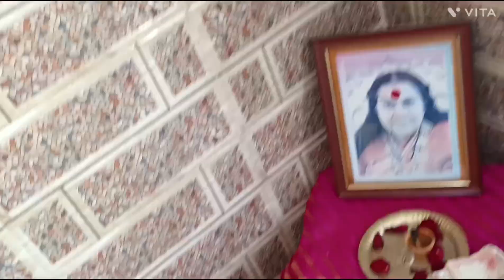my sweet friend's house "greha prabes"❤️ more enjoying#mali1122 ❤️ assames daily vlogs